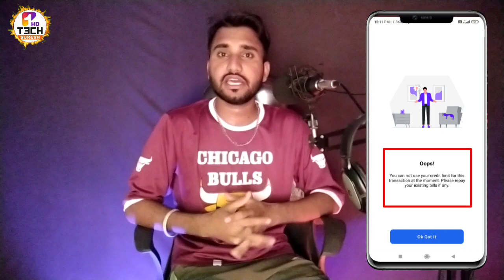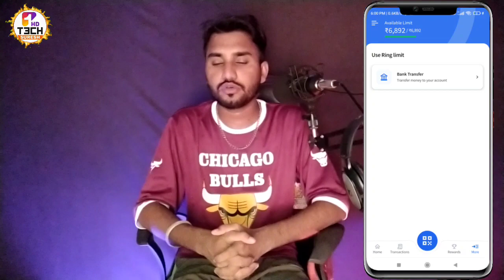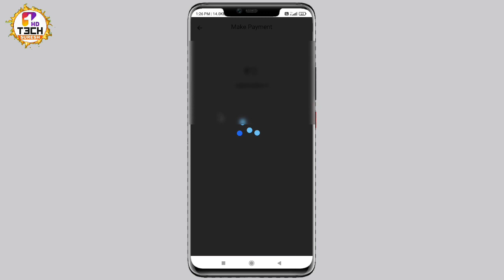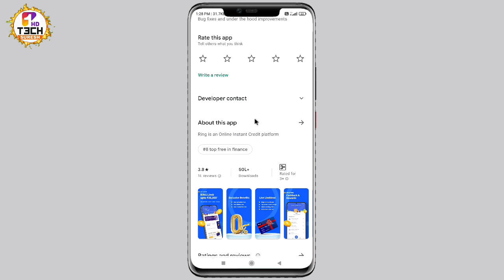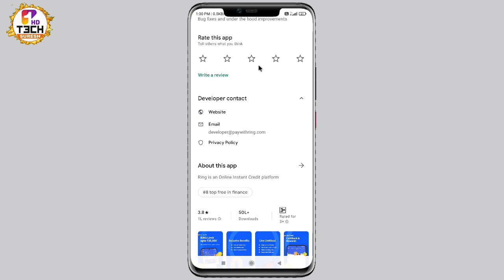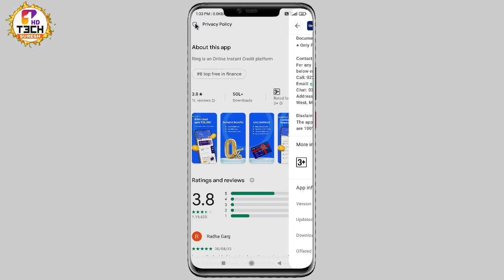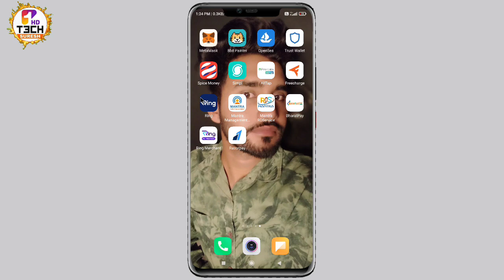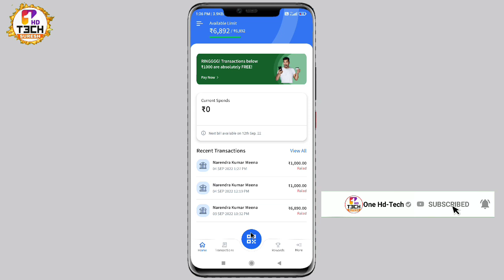Ring App Payment Failed Problem Solved 🙋 | Ring Se paisa Kaise Nikale | Ring Transaction Failed ⏳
Video About :
Ring app Payment bank Transaction failed
How to transfer ring limit in to bank account
Ring Transaction bank account 2022
Ring ka paisa bank me kaise bheje
ring ka paisa bank me transfer kaise kre
ring app se bank me paisa kaise transfer karen 2022
Ring Pay later New Update 2022
Ring Pay later Problem fixed 2022
How to transfer ring money to Fastag
Ring Fatsag Option remove
Ring Fastag
ring bank Transaction 2022
ring app bank transaction failed 2022
Ring app bank transaction failed Solution
Ring app bank transaction Payment Failed
Ring app bank Transaction failed
Ring app bank Transaction
Ring App Qr Payment failed 2022
Ring app Qr Payment Solved
You can not use your credit limit for this transaction at the moment . Please repay your existing bills if any
Ring app credit limit not use Problem 2022
Ring app Credit limit Problem 2022
Ring App Payment Failed Problem
Ring App Payment Failed Problem Fixed
Ring App Se Paisa kaise nikale New Update 2022
Ring app se paisa failed ho rha h ab kya karen
ring app se paisa kaise transfer karen
ring app your Payment failed Problem today
ring app Se paisa qr par kaise bheje
Ring app transaction failed 2022
Ring app transaction failed Problem 2022
ring app se paisa transaction kaise kare Ab 2022
Ring App 2022 New Update
Ring app se paisa transaction kaise karen
 Ring app transaction failed Update
Ring pay new Update
ring pay Payment failed Problem
ring pay new Update today transaction failed
ring app transaction failed update ring transaction failed problem
ringqrpayment todaytransactionfailed
 ring app transfer failed problem
 ring app pay later limit transfer failed
how to solve problem
ideo pay later transaction failed 2022
ideo pay later
ideo pay
pay later 2022
ring app paylater limit transfer to bank
ring pay later limit transfer problem
today ring app scan not working
ring limit transfer failed problem update
 ring app limit bank transfer transactions failed problem
 ring pay later problem update
 ring app problem update
ring later payment failed problem solved
ring later payment failed problem
 ring later app payment failed problem solved ring later limit to bank transfer
 ring later limit bank transfer kaise karen
 ring later limit payment failed problem solved ring payment failed problem solved
Note : This Video For Knowledge Purpose Don't Suggest illegal Work

⚠️Copyright All song use... ⚠️
Credit Song : - Ncs

Share Video with Whatsapp User Friends 💛
                  Thanks___for____watching 👀